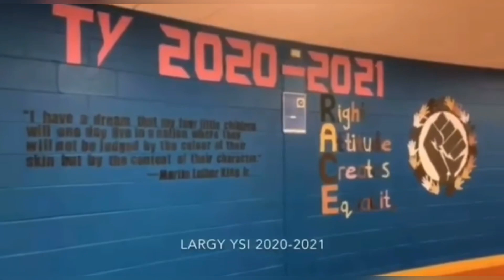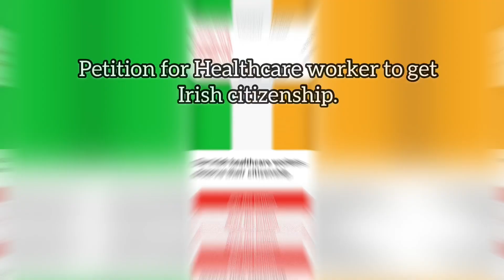Largy College Clones co.Monaghan.”Right Attitude Creates Equality”.YSI 2020/21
Largy College
Clones. Co. Monaghan
2020/2021
Young Social innovators
Speak-out.

Right
Attitude
Creates
Equality.